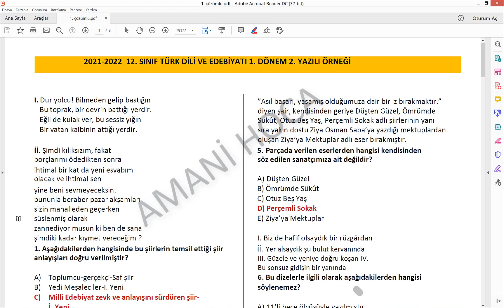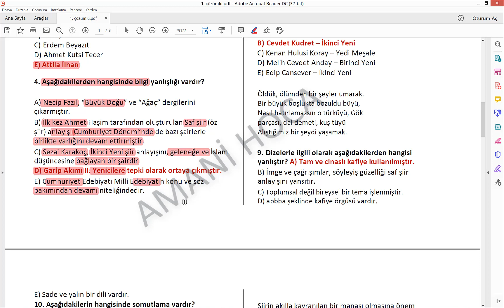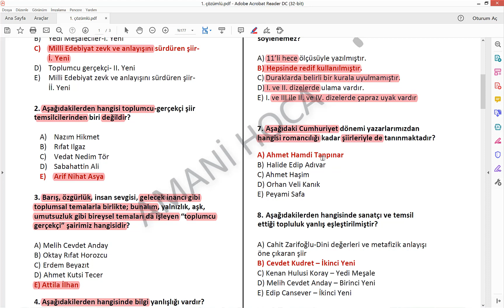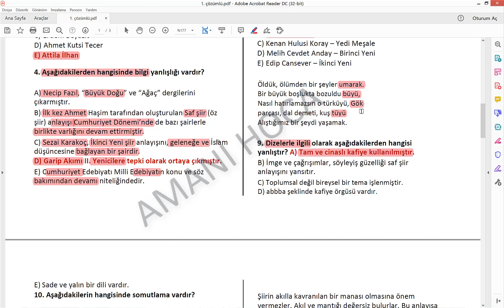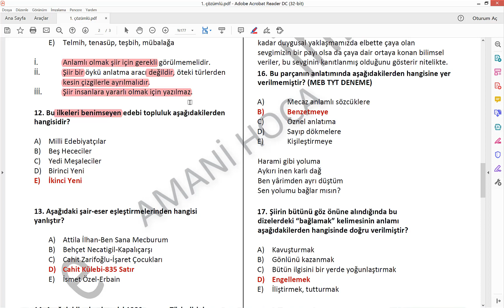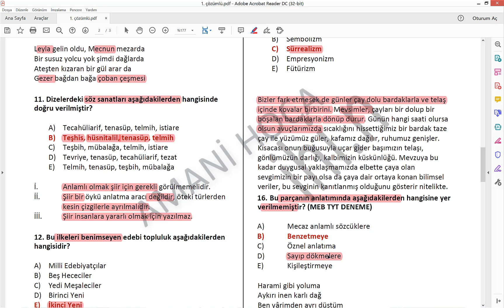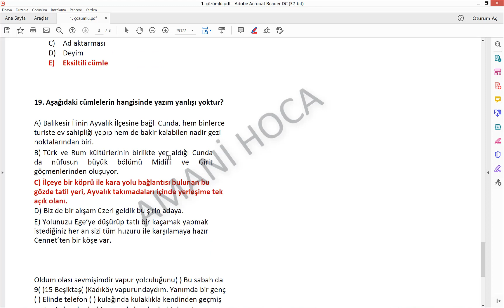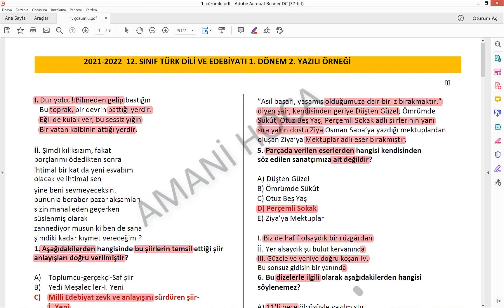امتحان متوقع مذاكرة ثانية / بكالوريا/ أدبيات /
PDF